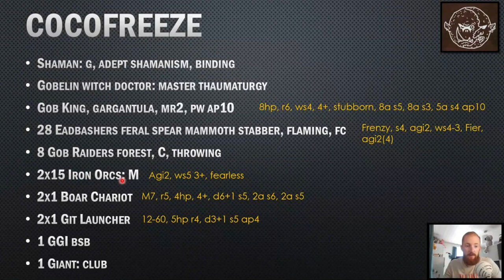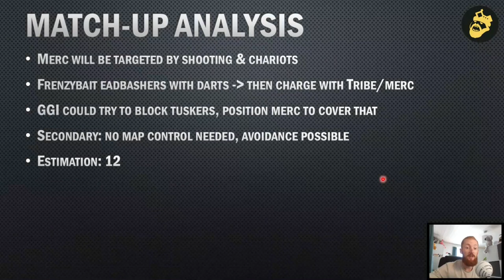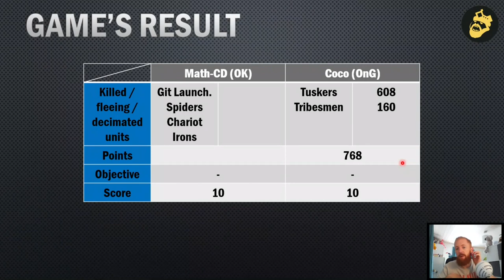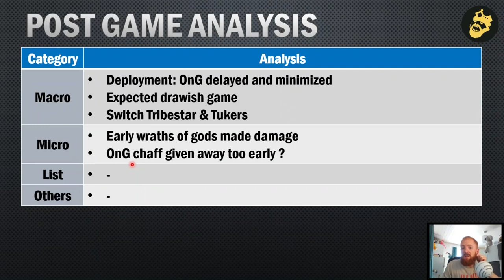T9A - Battle Report #258: Ogre Khans vs Orcs and Gobelins